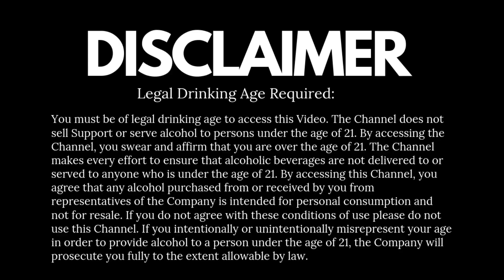मौत का कुआं | A Dangerous Drink | 5 Strong Whisky & Coke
मौत का कुआं A Dangerous Drink Made with 5 Different Whiskies & Coke. This drink is not for the faint-hearted person

Mathieu Teisseire Okinawa Black Sugar Syrup